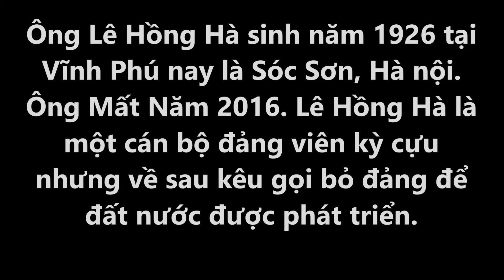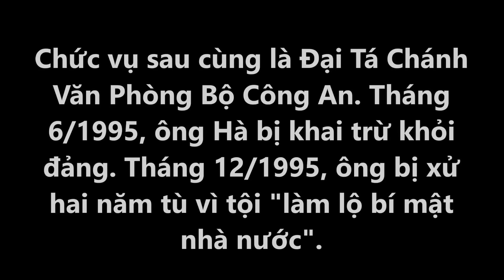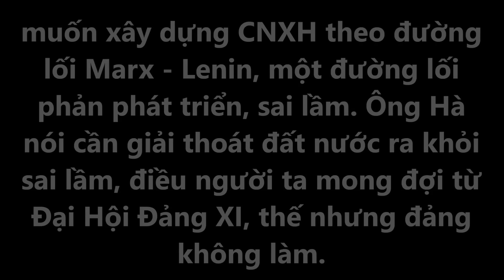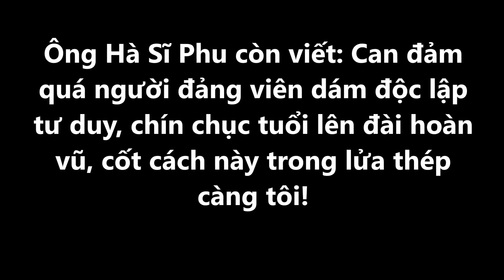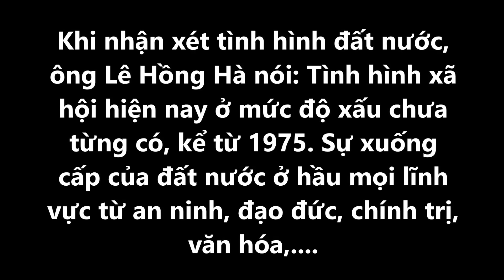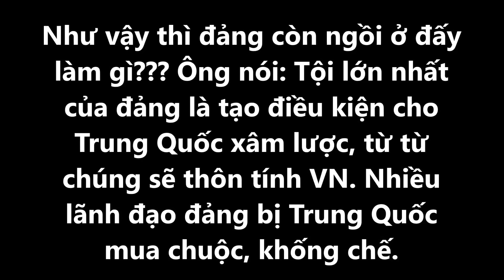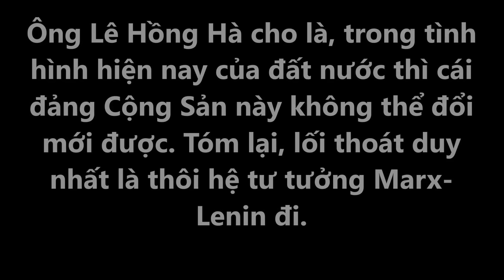VN Muốn Phát Triển, Phải Bỏ ĐCS, Lời Đại Tá Chánh Văn Phòng Bộ Công An.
Một đảng viên kỳ cựu kêu gọi phải thay đổi...